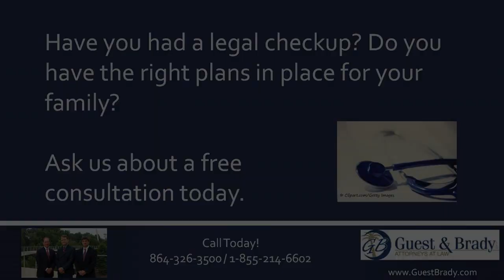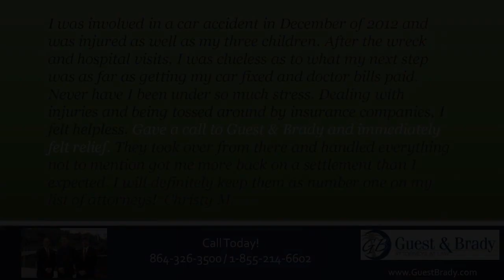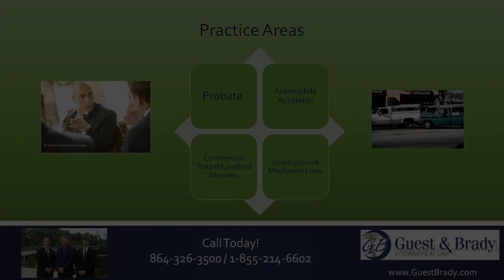Greenville car accident attorney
When you are dealing with the difficulties accompanying an unforseen event or legal situationneed, whether it is dealing with insurance companies, loss of transportation, medical bills, or recovery from injury, it can be very difficult. It is important to allow someone to help shoulder this burden for you. The attorneys at Guest & Brady have the knowledge and experience along with compassion and sensitivity to guide you from start to finish with most cases, incurring no out-of-pocket cost to you. There is certainly no cost to call us.
It wasn't supposed to be like this. An accident has caused your life has taken an surprise turn and you have many questions and concerns.

Guest and Brady, LLC
900 E North St, Greenville, SC 29601

Should I involve a personal injury lawyer? Is someone's negligence the cause of my injury? When the unexpected occurs, you don't have to do it without help. You can meet with an experienced attorney at Guest and Brady and learn your choices during a free meeting.